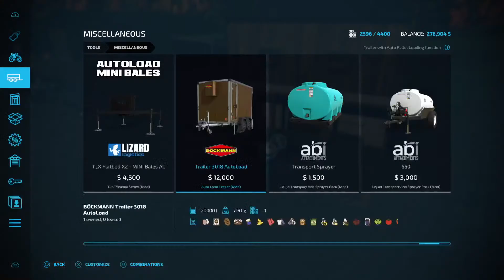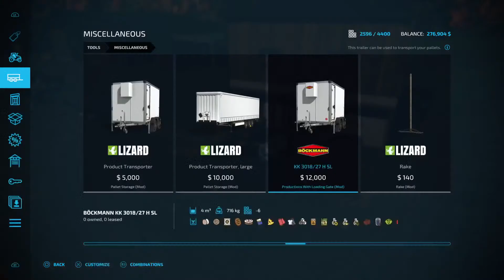Farming big time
Cleaning up